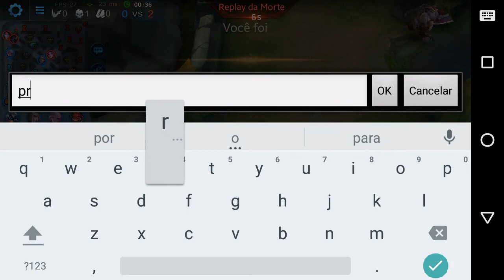JOGANDO COM INSCRITOS #2 (Me Carregaram!) - Heroes Evolved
Vídeo gameplay de uma partida em Heroes Evolved com alguns inscritos, foi muito insano, confere ai...

É nois!